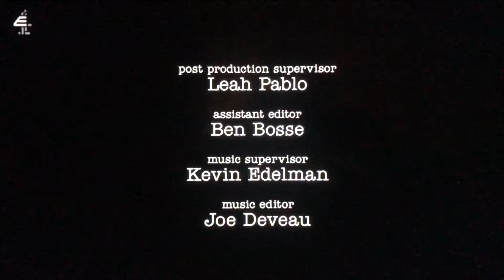Chuck Lorre Productions, #611/Warner Bros. Television (2019)